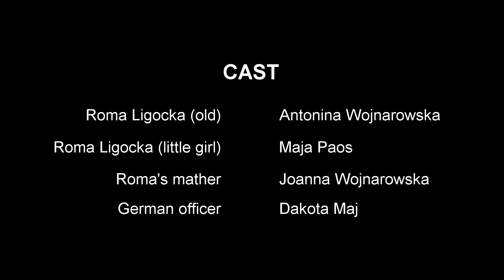The Girl in a Red Coat - Roma Ligocka - Booktrailer Film Festival 2019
Trailer książki autorstwa Romy Ligockiej pt. "Dziewczynka w czerwonym płaszczyku".
Film zajął 3 miejsce w ogólnopolskiej edycji Booktrailer Film Festival 2019.

Obsada:

Antonina Wojnarowska
Maja Paos
Joanna Wojnarowska
Dakota Maj

Wykonał:

Hubert Suchanek

Kraków 2019r.